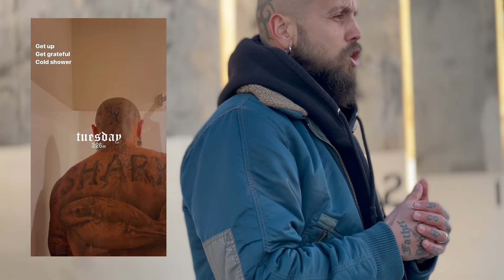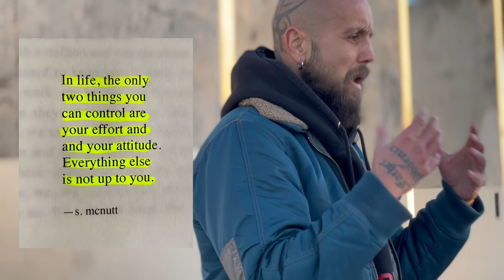How I Changed My Life (Transformation)